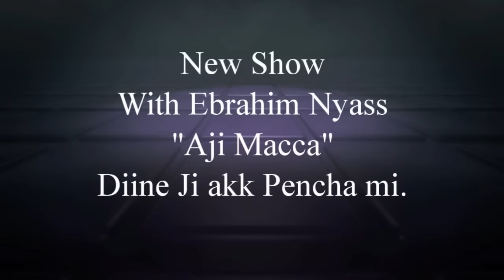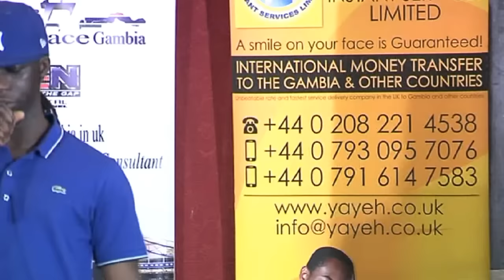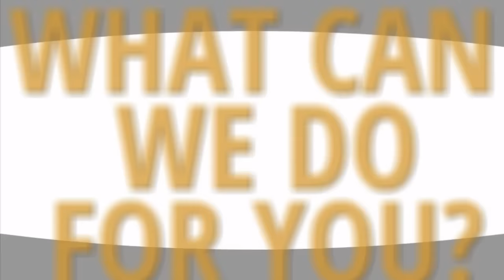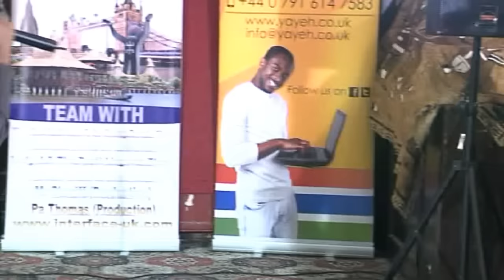InterFace Gambia on BEN TV Fri12thJun 2015 with Lady J & The Barti Linguerr Show akk Join Hands Day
THE FULL SHOW ON THE DAY

Big Thanks to all of you for the Support With InterFace Gambia Team Amie Cherry, Lady J, Aji Macca Nyass, Bai Eli Touray, Pa Thomas, Mr S.J, Sir Njok, Ebrima Jawo, Sam Jaiteh, Badou Bittaye, Faks Toura, Jocey Stanley,  Nyenya Dambell Musso and Sai Preety Njie.
This is an InterFace Gambia Production By Big C & Pa Thomas Produced an Edited By Big C @ InterFace Studio.